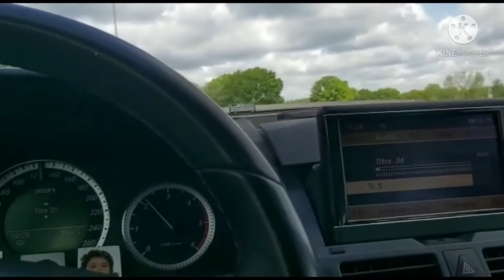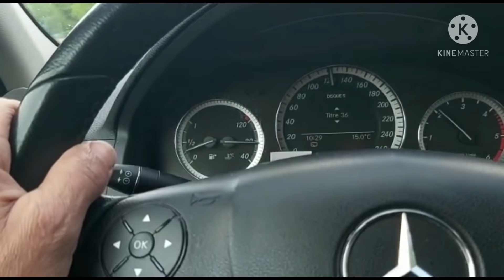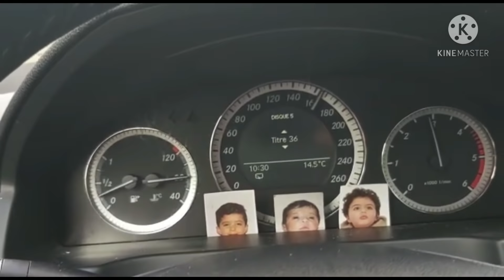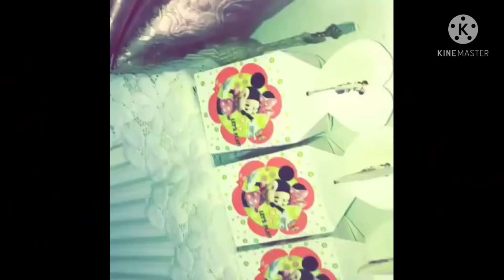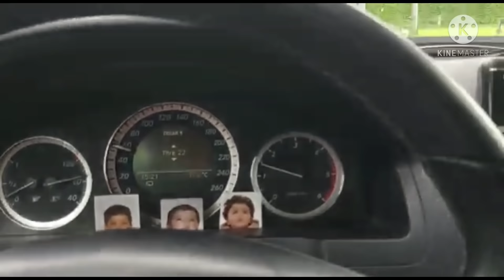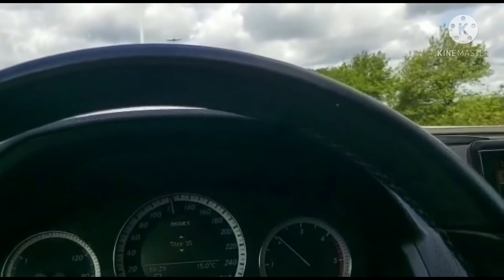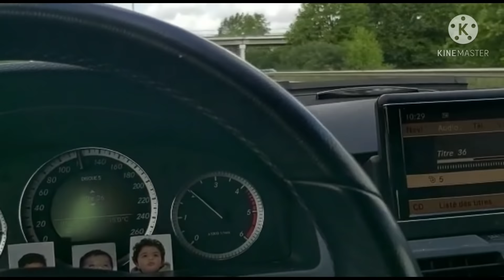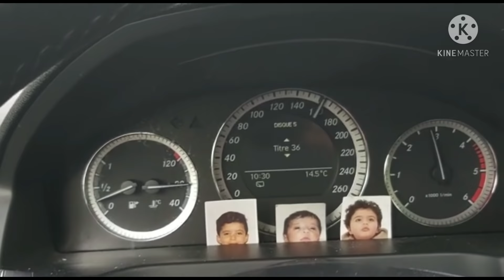ذكريات /# غداء سهل مع تحلية سريعة وشهوات دايزهة الكلام 😋😋